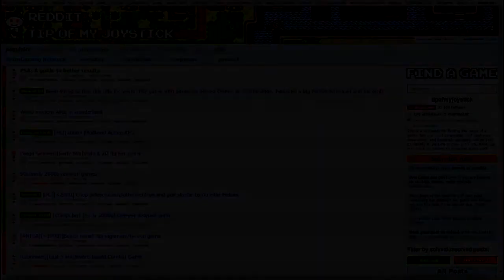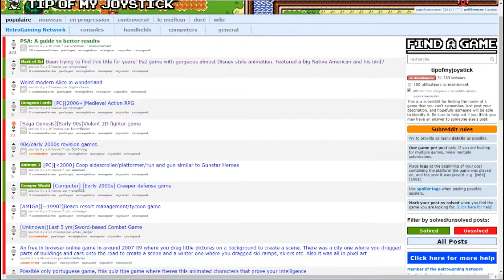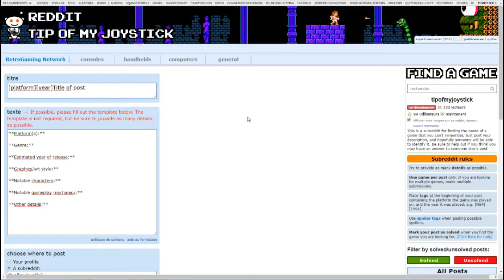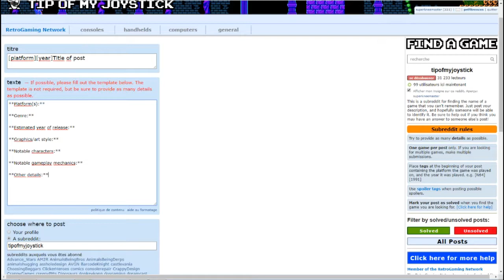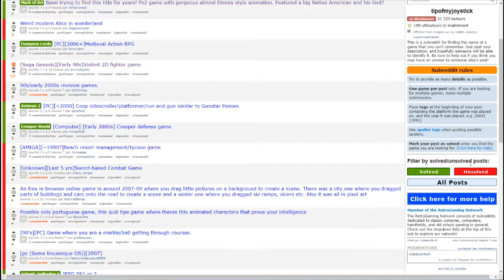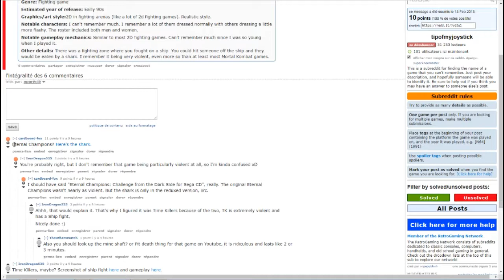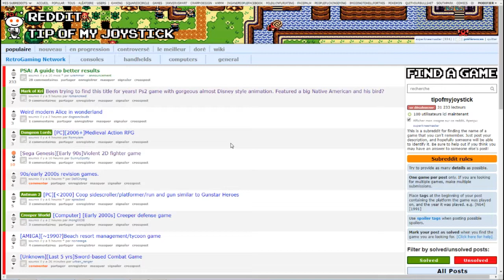Retrouver le nom d'un jeu vidéo - Tip of my Joystick [Blabla]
Une petite vidéo blabla pour vous présenter un subreddit bien pratique qui vous permettra de retrouver le nom d'un jeu vidéo que vous aviez oublié et ce, même si vous n'en avez que très peu de souvenirs !